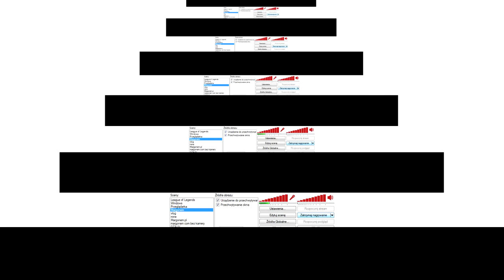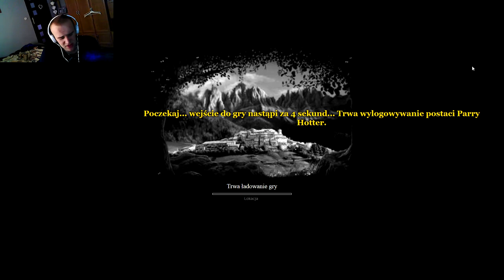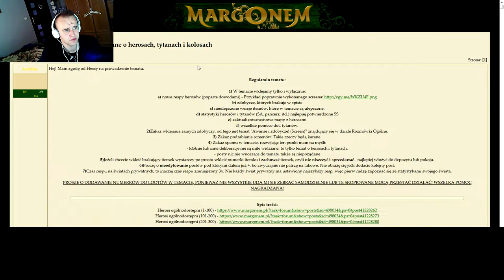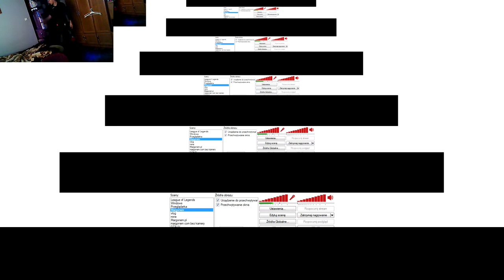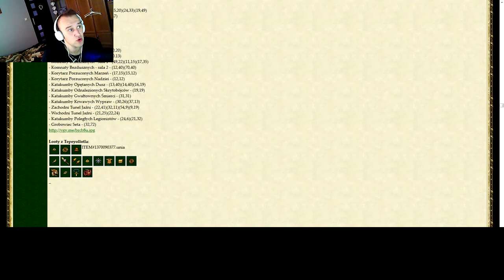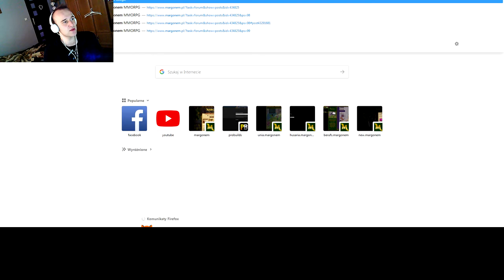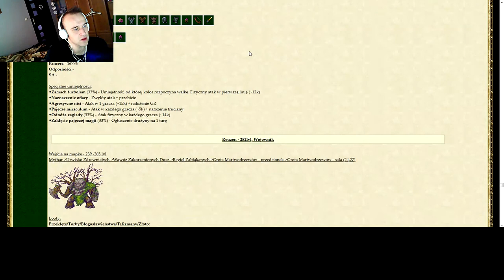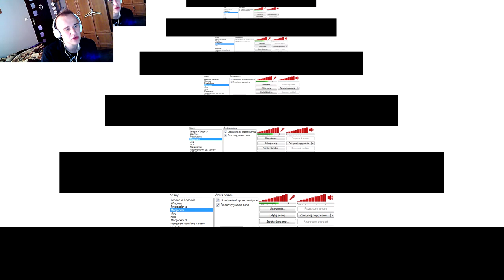Margonem z Sasuśkiem #44 Deborożec i głodny smok na Unii